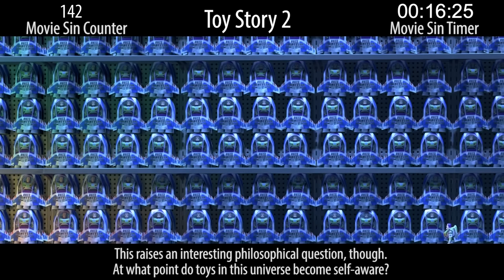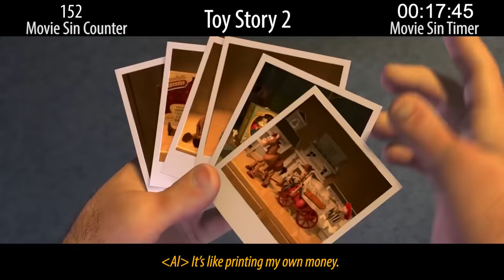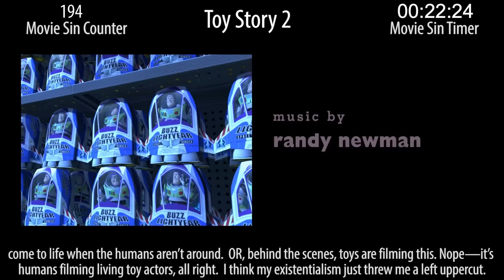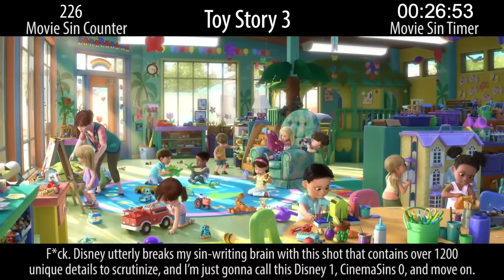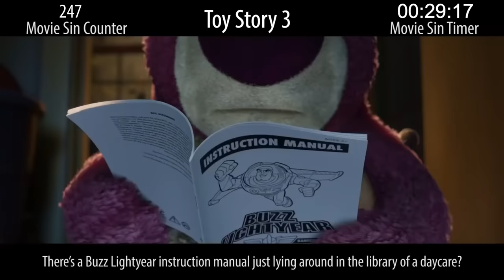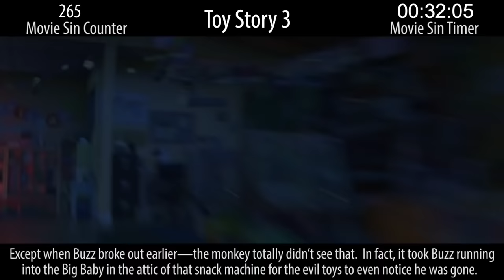Everything Wrong With THE ENTIRE Toy Story Franchise